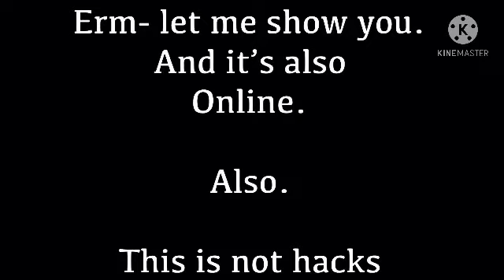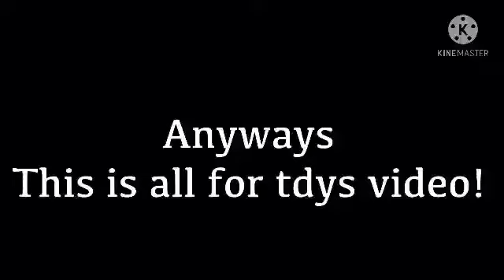꒰★꒱ ⎯ When every boss is RUNNING AWAY FROM YOU In Wildcraft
No hack
Just bug/Glitches.
OwO

Besides.
I dont know how,to hack TnT